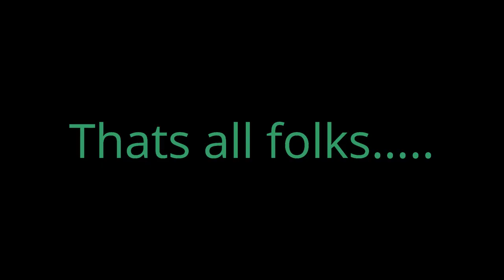Mowing Our 2 Acre Property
Some Mowing footage...
Shoot Out to...